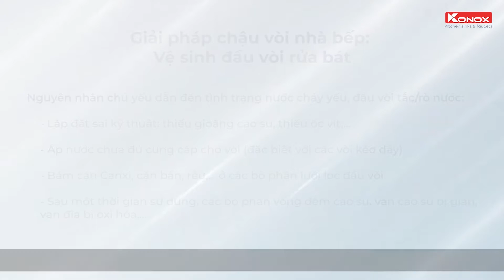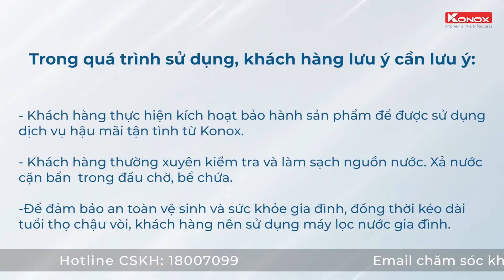Giải pháp: Vệ sinh đầu vòi Felix, KN1209, Artan | Konox Care and Maintenance | 2022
GIẢI PHÁP CHẬU VÒI NHÀ BẾP KONOX: Vệ sinh đầu vòi Felix, KN1209, Artan

Trong quá trình sử dụng, vòi rửa bát có thể xuất hiện chảy yếu, dòng chảy không đều, đầu vòi tắc/rò nước... do
- Lắp đặt sai kỹ thuật: thiếu gioăng cao su, thiếu ốc vít,...
- Áp nước chưa đủ cung cấp cho vòi (đặc biệt với vòi rửa bát thuộc danh mục vòi kéo dây)
- Bám cặn Canxi, cặn bẩn, rêu,... ở các bộ phận lưới lọc đầu vòi
- Sau một thời gian sử dụng, các bộ phận vòng đệm cao su, van cao su bị giãn, van đĩa bị oxi hóa,...

Khi có bất kỳ vấn đề với sản phẩm, khách hàng vui lòng liên hệ với các kênh CSKH của Konox để chia sẻ vấn đề và được nhân viên CSKH tư vấn, giải quyết tận tình.

KONOX VIỆT NAM - KIẾN TẠO KHÔNG GIAN BẾP ĐẲNG CẤP
Konox - Kitchen Sinks & Faucets
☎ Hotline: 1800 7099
🛎 Ghé thăm gian hàng chính hãng Konox cùng hàng loạt ưu đãi đang chờ đón bạn:
© Copyright by Konoxvietnam (Do not Re-up)